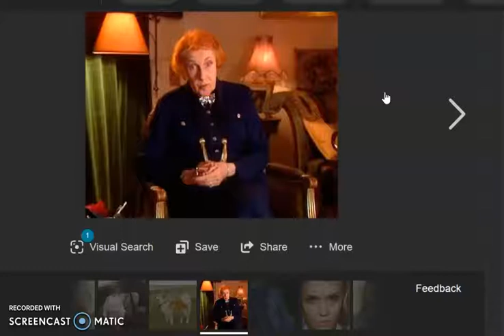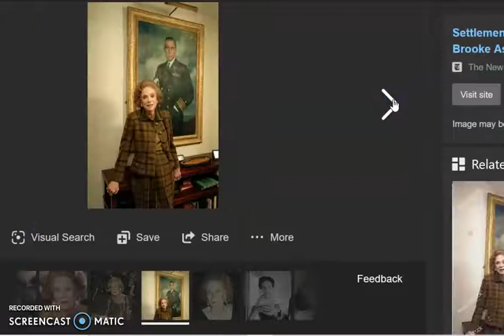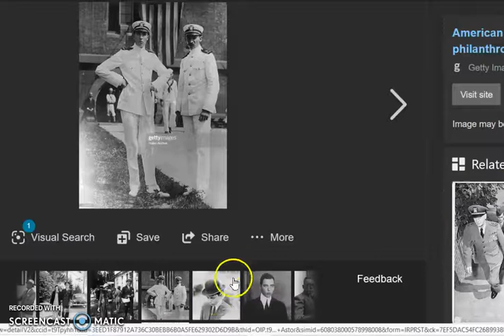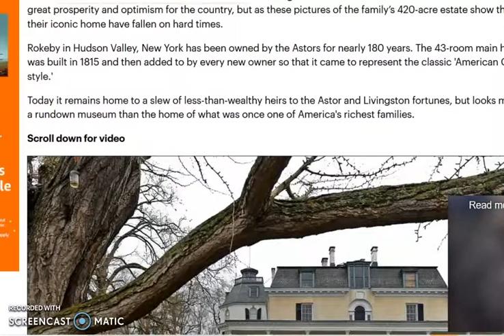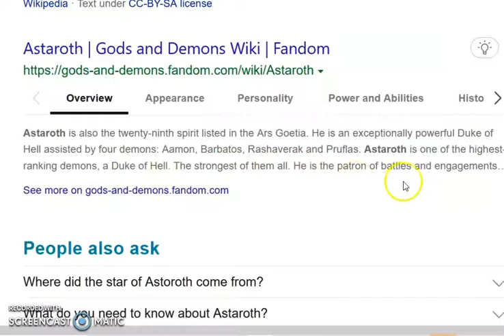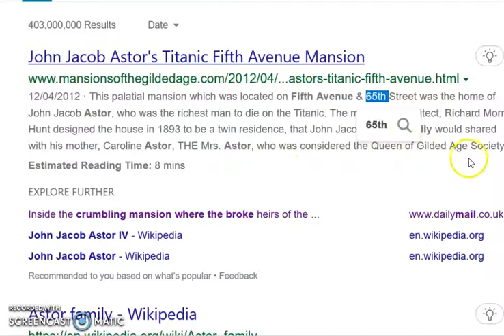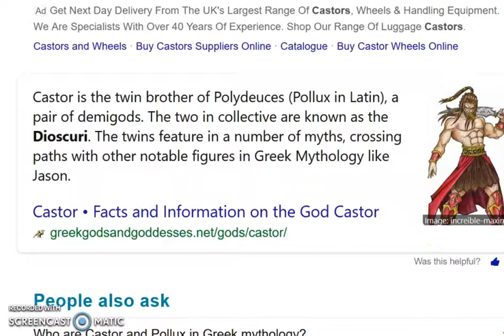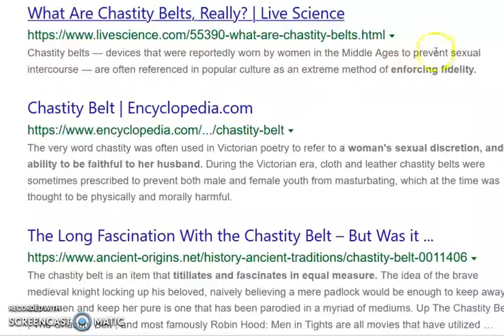ASTOR Investigation !!!!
a little look at 'Elite' bloodline families .